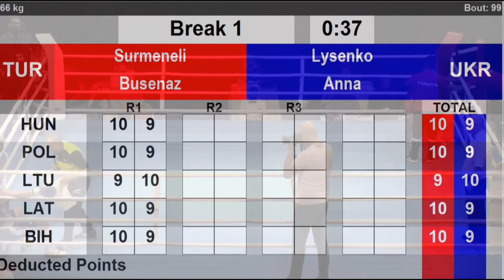BUSENAZ SURMENELI (TUR) - ANNA LYSENKO (UKR) 66KG ÇEYREK FINAL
2022yili büyük kadınlar avrupa boks şampiyonası 66kg çeyrek final müsabakası